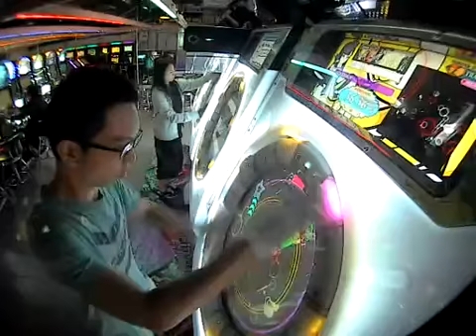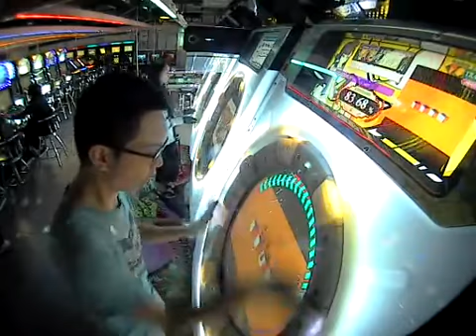Maimai Milk - goodmen (Master)